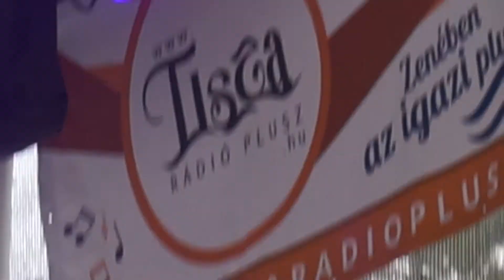Lorci 2. - MAH01283